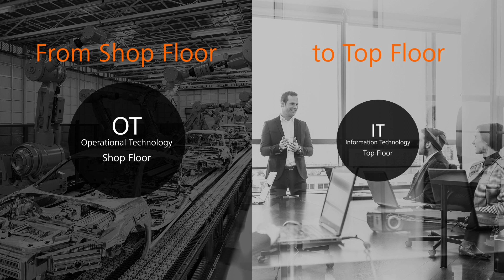IIOT - Ready for the future [Industry 4.0]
In IIoT installations, machines exchange data with each other in real time. Each machine can be represented by a DigitalTwin in a VirtualFactory in the cloud.

Benefit from the advantages of industry40
🔸 Increase efficiency
🔸 Avoid downtime
🔸 Optimise processes

Ready for the future?